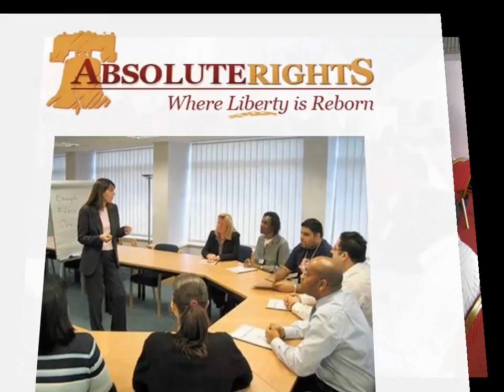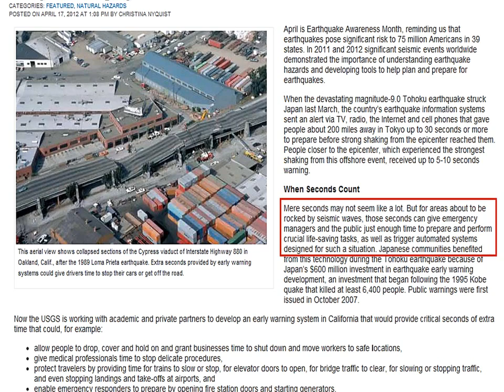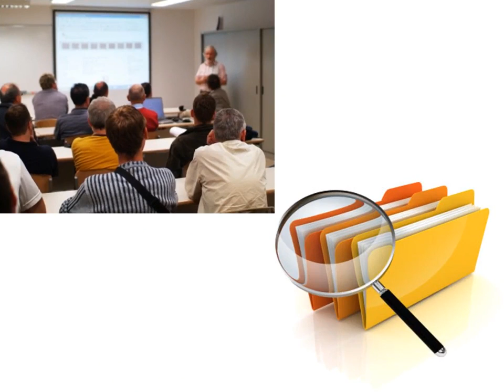how to survive a disaster